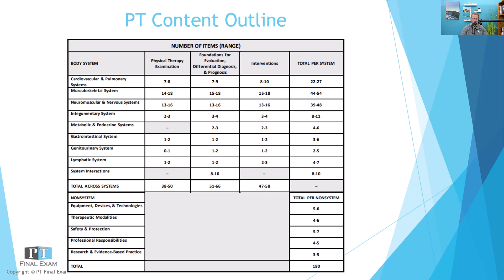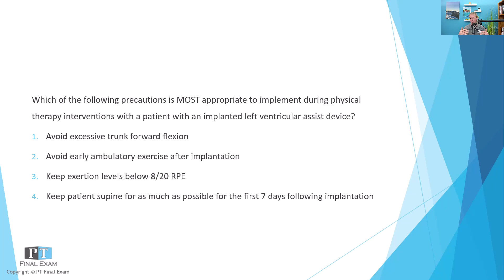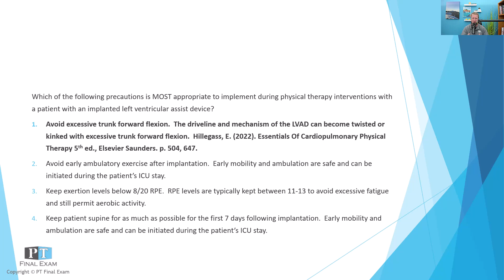NPTE Practice Question | 172 CP Interventions LVAD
Which of the following precautions is MOST appropriate to implement during physical therapy interventions with a patient with an implanted left ventricular assist device?

Free NPTE Premium Course in Chicago, Feb 29-Mar 1 (Free housing and meals)